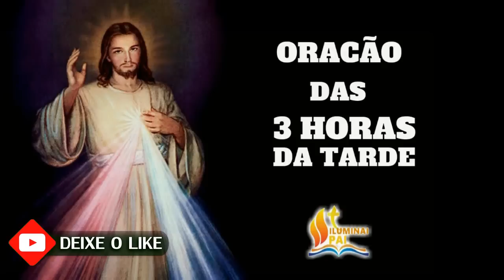30/04/2023 Terço da MISERICÓRDIA 3 horas da tarde